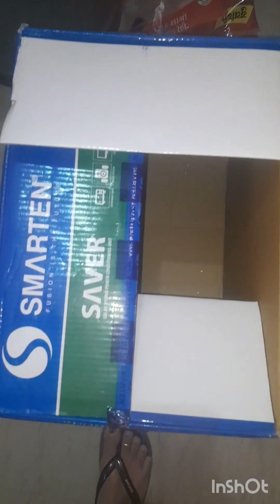injoy sunday in sham pandiya dham...